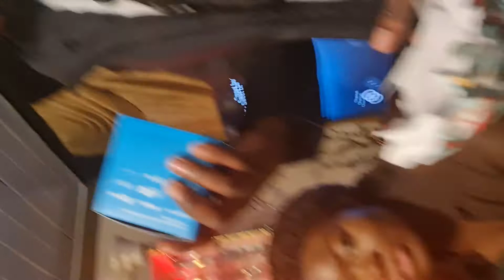25 December 2021